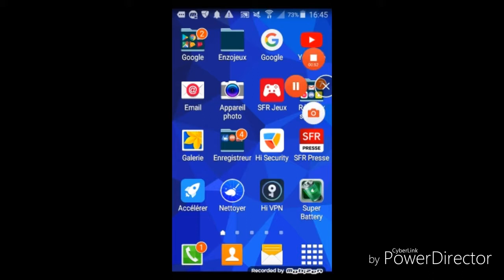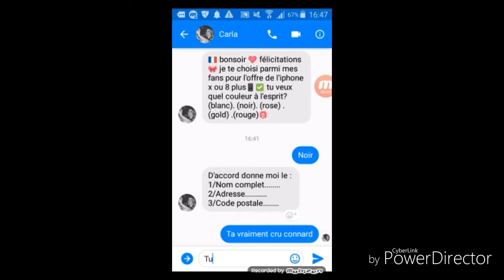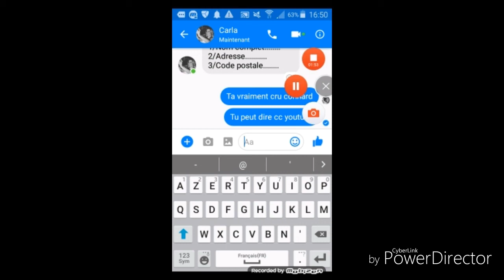Attention au arnaqueur